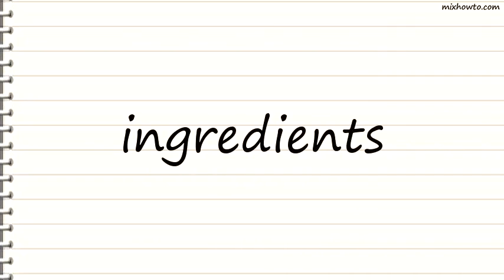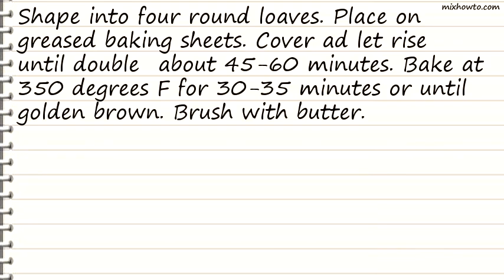Recipe Swedish Rye Bread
INGREDIENTS:
●1 ( 1/4 ounce) package active dry yeast
●1 3/4 cups warm water (110 degrees to 115 degrees F)
●2 tablespoons shortening
●2 teaspoons salt
●2 1/2 cups rye flour